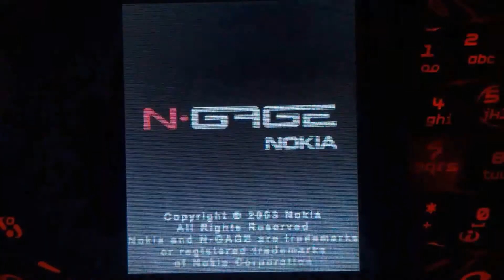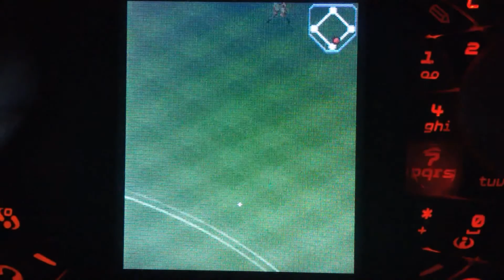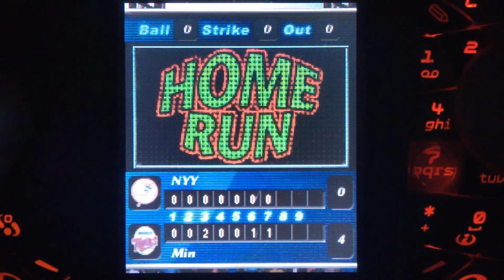MLB SLAM! - N-Gage - Gameplay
27:54 Grand Slam
26:00 Home Run
The game is good, but has real technical issues. As you can hear, the audio often stops for no reason. There is screen tearing as the view scrolls around the field and it skips/misses frames of animation, which is very off putting.